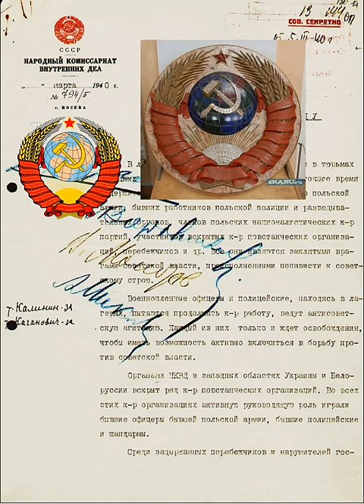Katyn_-_decision_of_massacre_p1 with the fake Gerb USSR 1947 - 1991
Подделка Катин, the fake of "new" "old" document Katyn_-_decision_of_massacre_p1 with the fake national gerb USSR 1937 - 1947 герб СССР 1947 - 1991;  Goebbels Katyn Гьобелс the last foto, right befor he kill his children, his wife and himself.